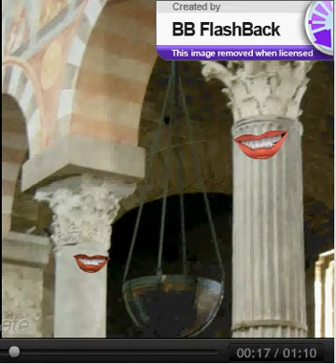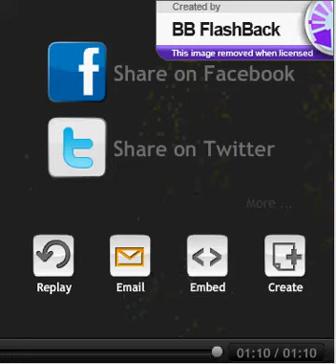Se le colonne di una chiesa parlassero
Dialogo esoterico immaginario tra due colonne...